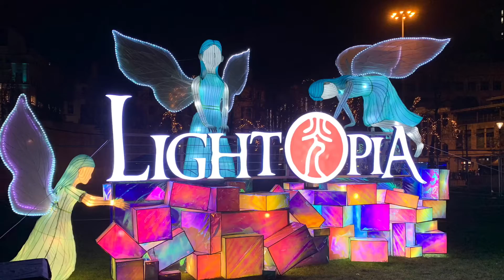Christmas 8 Nov 2019 - 7 Dec 2020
Everyone wish everyone a Merry Merry Christmas from City Care Partnership